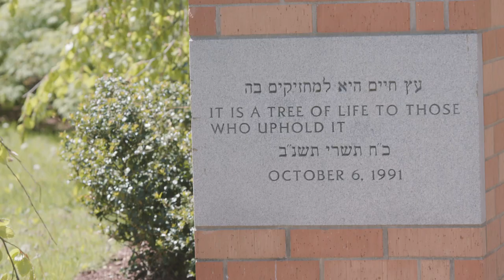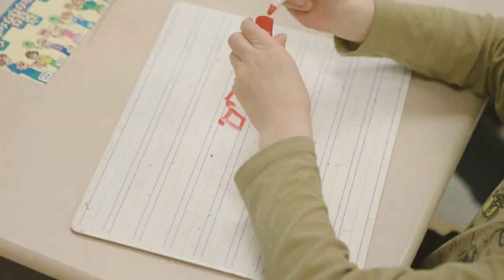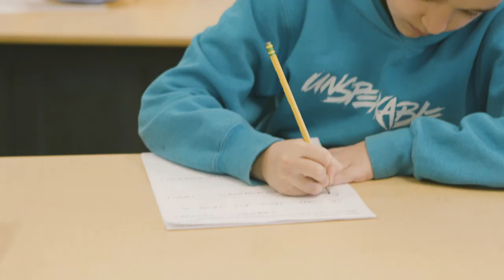Hebrew at Schechter_ A Living Language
The language of the Jewish people is brought to life through music, movement, technology - and above all, joy.